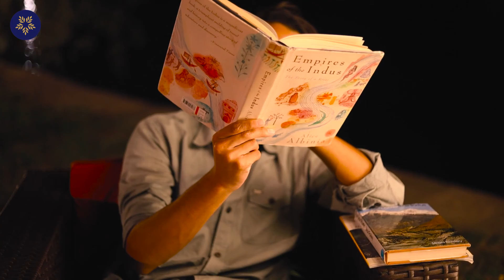A Legendary Welcome | Kalabagh Resorts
”Travel far enough to meet yourself” – David Mitchell. An adventure of a lifetime awaits you!